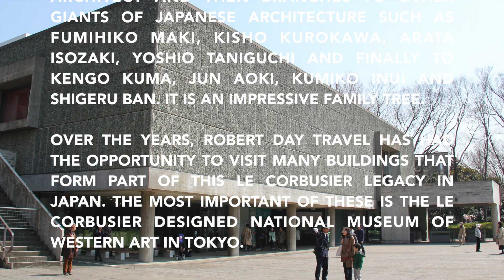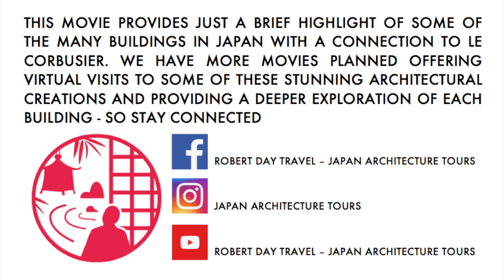THE LE CORBUSIER LEGACY IN JAPAN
Le Corbusier is considered to be one of the greatest architects of the 20th century and as one of the architects who created what we know as “Modern Architecture” his influence over Japanese contemporary architecture cannot be overstated.
He whole-heartedly adopted the modernist doctrine of “Less is More” and espoused the notion that “a house is a machine for living in”. His rejection of ornamentation and decoration in favour of minimalism as a basis of modernism consequently influenced many Japanese architects to also adopt these design philosophies.
As such there is a Le Corbusier “family tree” in Japan that starts with Kunio Maekawa and Junzo Sakakura that then extends to Kenzo Tange, Fumihiko Maki, Kisho Kurokawa, Arata Isozaki, Yoshio Taniguchi, Kengo Kuma, Jun Aoki, Kumiko Inui and Shigeru Ban. It is an impressive family tree.
The Le Corbusier legacy is not static and is ongoing. Here is just a glimpse of the some of the incredible buildings in Japan that form part of this legacy.